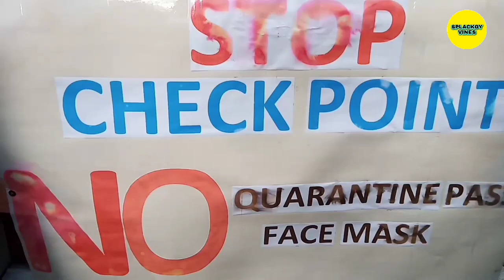Check Point |Splackoy Vines|Boy Tigas.